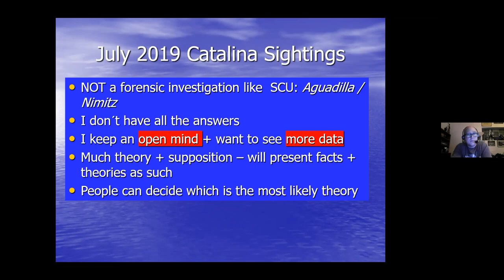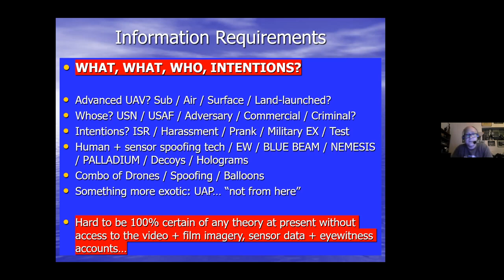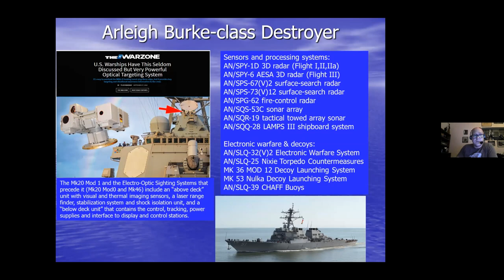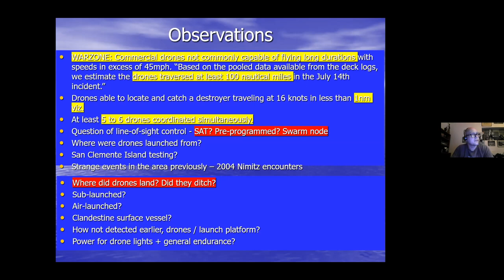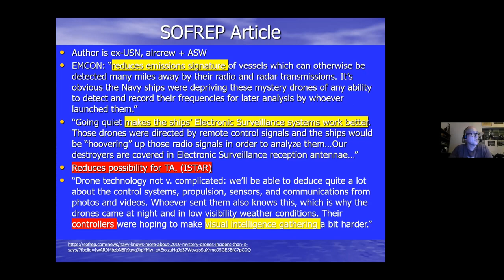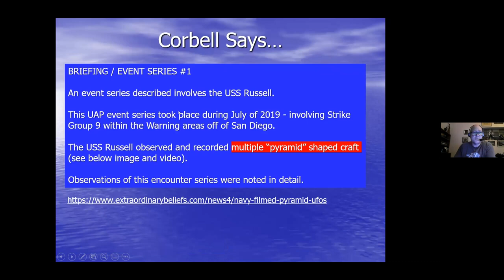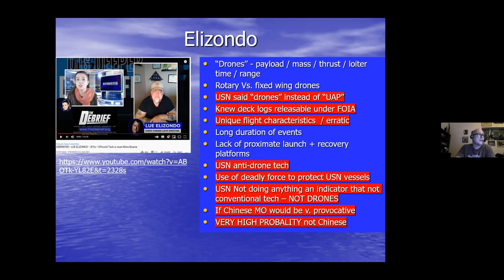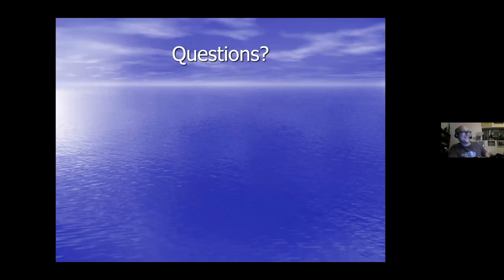APEC 4/17, Part#3 - Franc Milburn - The Catalina UAP Sightings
- Franc Milburn provides a detailed summary & analysis of the recent US Navy UAP incident involving "mystery drones" hovering over warships near Catalina Island.

Franc is the author of “The Pentagon’s UAP Task Force”, and "American Development of UAP Technology: A Fait Accompli?", which provide a threat analysis of the UAP phenomenon. He is also a member of the Scientific Coalition for UAP Studies (SCU), a think-tank of scientists, former military and law enforcement officials and other professionals who seek evidence-based answers to UAP phenomenon.

Franc Milburn is a former intelligence officer with over 22 years of experience producing threat & risk assessments for clients operating in hostile environments from North Africa to ME, Iraq & LATAM. His experience includes providing strategic & operational assessments of prevailing business environments for extractive industries, as well as a variety of Fortune 500, aerospace & government clients.

Franc is an alumnus of Sandhurst and has a degree in International Relations from London School of Economics. He has previously written for the Middle East Economic Survey, the Combating Terrorism Center at West Point, and the Institute for National Security Studies at Tel Aviv University.

Michael Boyd, Franc Milburn & Todd Desiato are the scheduled presenters in the April 17th, 2021 session of the Alternative Propulsion Engineering Conference (APEC), an online gravity-modification & antigravity engineering event. Michael Boyd will discuss UAPs and gravitomagnetism, Franc Milburn will be talking UAPs and the Catalina Island incident, and Todd Desiato will present the derivation of gravity from the uncertainty principle.